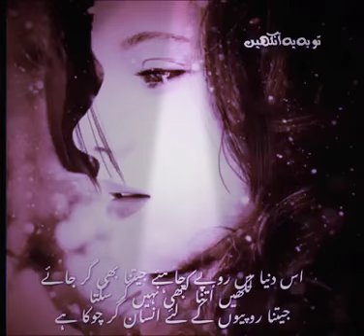Very Heart touching and true lines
What'sapp